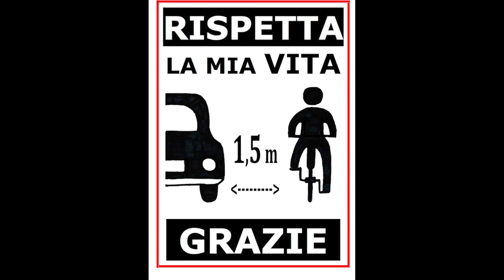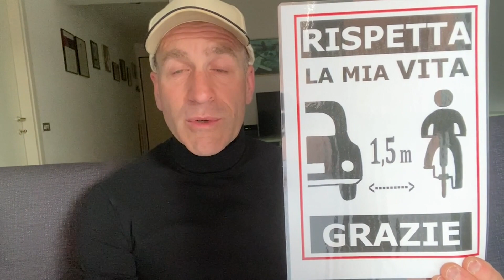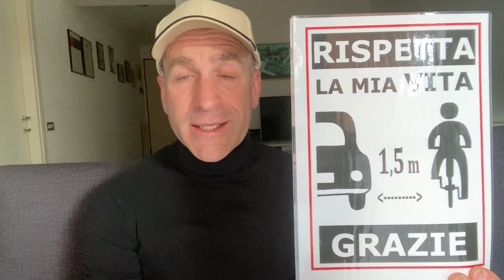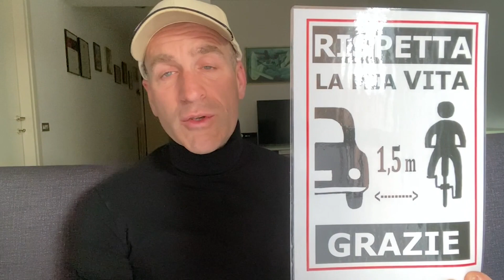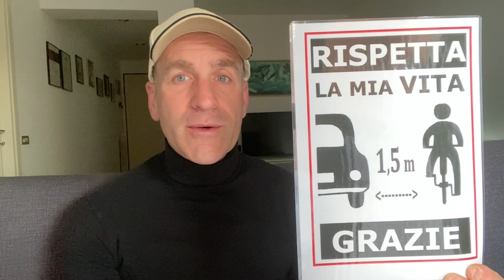RISPETTA LA MIA VITA !!!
Ciao a tutti, benvenuti in questo video che richiama tutti al rispetto della vita di chi va in bicicletta.
Buona visone!